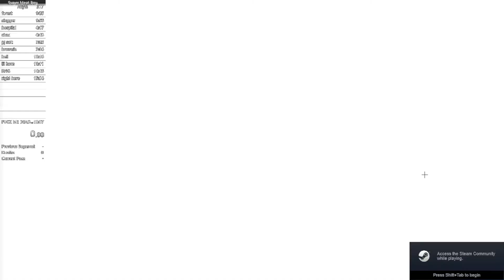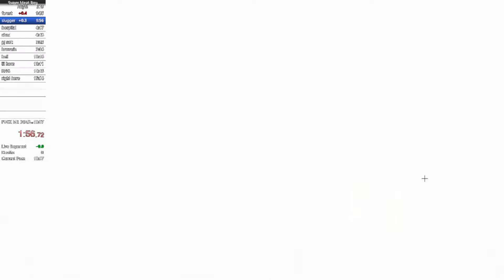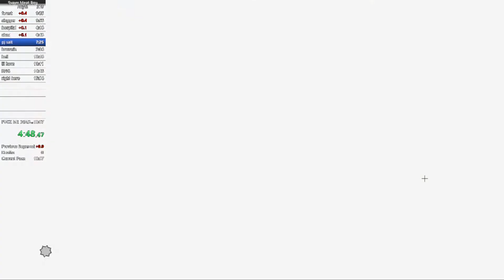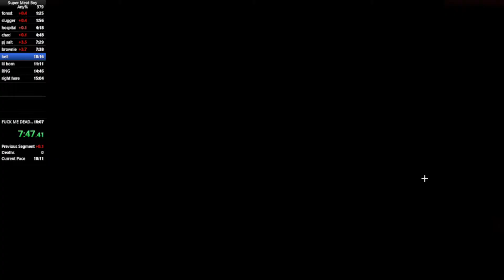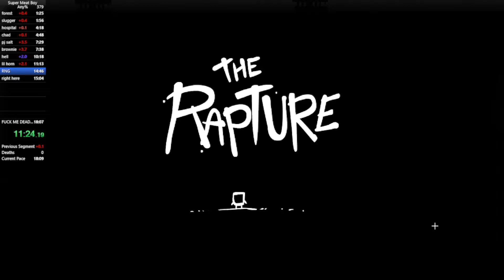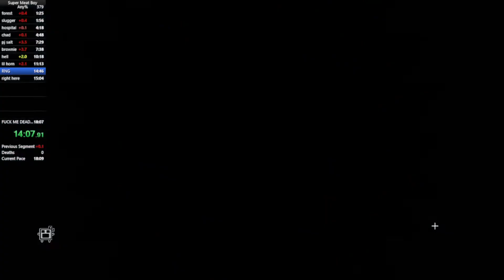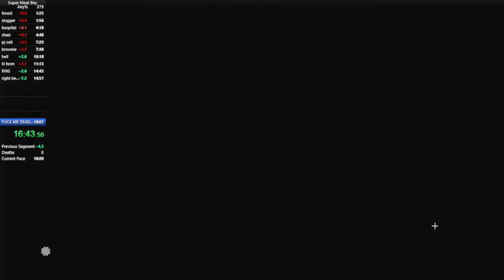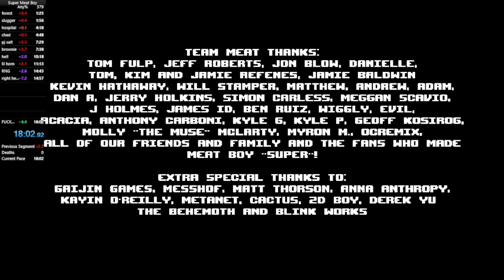Super Meat Boy any% in 18:02